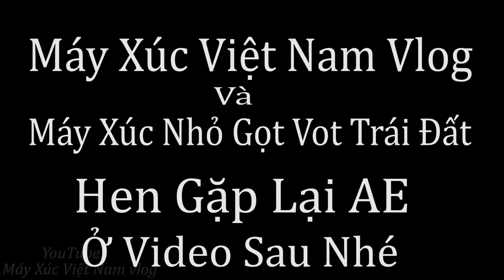Komatsupc 50-2E San Mặt Bằng Đất Mầu Làm Vườn Hoa Trường Mầm Non. Tập 2.Máy Xúc Việt Nam Vlog